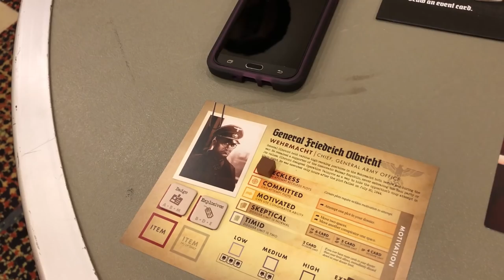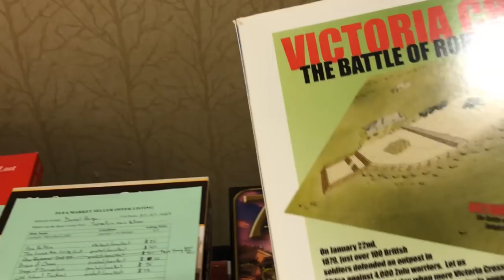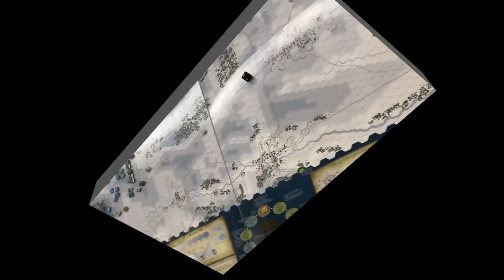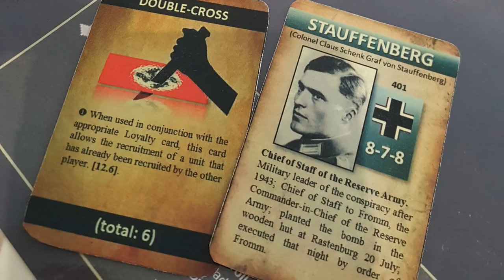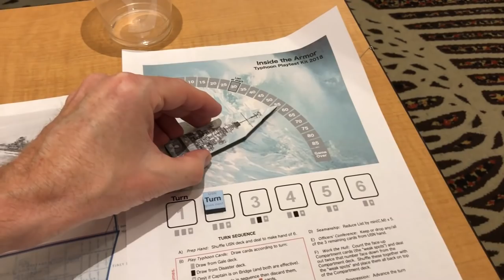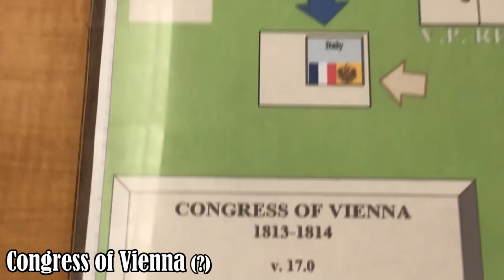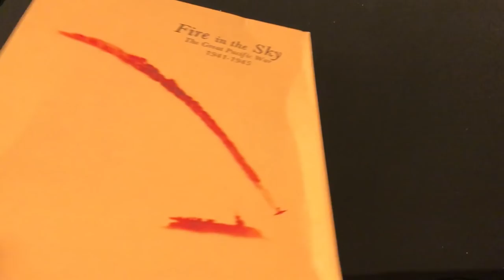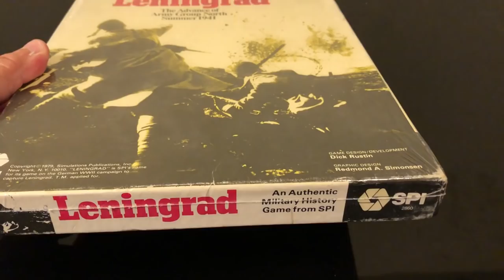Consimworld Expo 2018 - My First Time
Video of Consimworld Expo 2018, which took place on June 23-30, 2018.